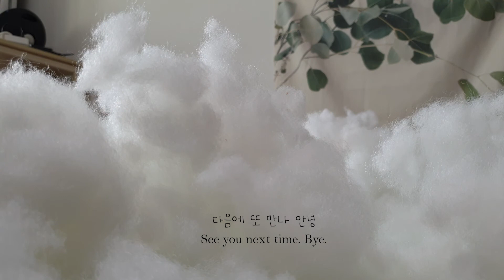강아지 놀이 솜인형으로 놀기 Play with cotton dolls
시월이가 좋아하는 강아지놀이 는 인형놀이 인데요.
인형에 든 구름솜 을 다 빼내면서 노는걸 참 좋아합니다.
그런 시월이를 위해 구름솜 한뭉치를 준비했어요.
푹신한 솜뭉치 더미를 보고 시월이는 어떤 반응을 보일까요?

He enjoys destroying dolls.
Today we played with him with the cotton that was produced when he destroyed the puppy doll.
How will he react when he is pouring out a huge amount of cotton?

▶시월이 프로필(profile)]
이름 : 김시월 (october Kim)
나이 : 2015년생 (Born in 2015)
성별 : 수컷 (Male)
견종 : 세상에 하나뿐인 믹스견 (혼종견) (Mixed - unique)
성격 : 겁이많고 조심스러움 (chicken-hearted, easily frightened)
장기 : 달리기가 매우 빠름 (he likes run so much)
좋아하는 것 : 하얗고 작은 강아지를 매우 좋아함 (he loves white puppies)
특징 : 실내에서 배변을 못하고 참음. 하루 4번 이상의 산책 필수
(Never ever put pee & poo in house. he need to go out 4 times in a day)

(궁금한점이나 새로운 아이디어는 댓글로 남겨주세요!)